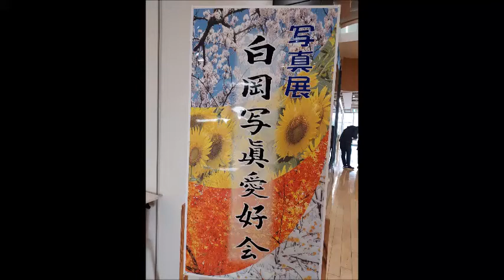2022 1 15 白岡市 白岡こもれびの森ギャラリー 白岡写真愛好会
とても綺麗な花の写真の展示です。30日までです